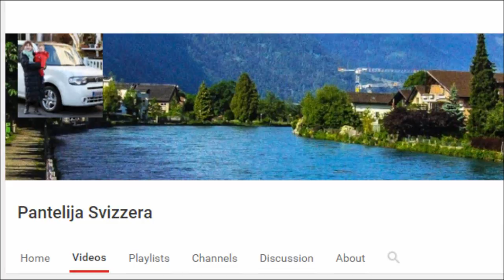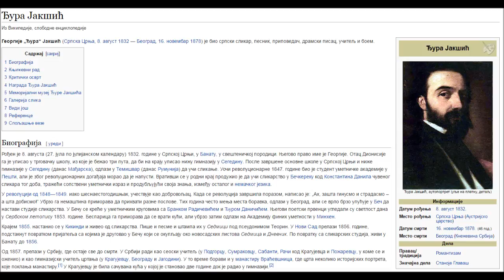Đura Jakšić - Pjesma o ašikovanju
Đura Jakšić - Ponoć (Originalan naziv)